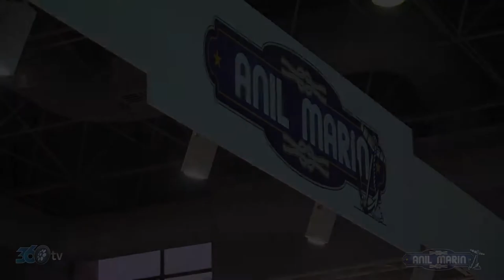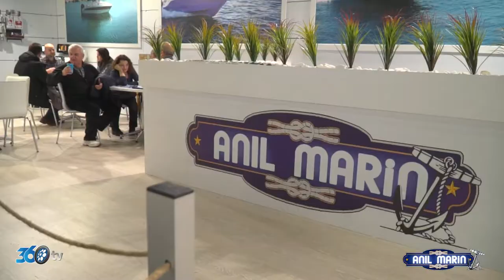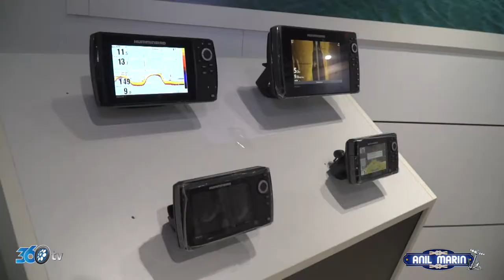Anıl Marin 2017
2017 Cnr Boat Show Fuar Alanı Tanıtım Filmi